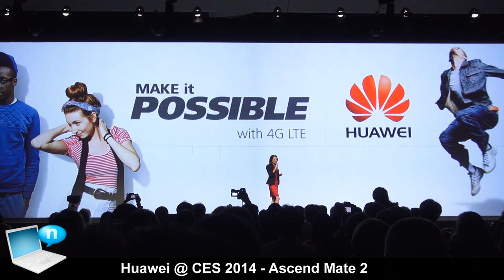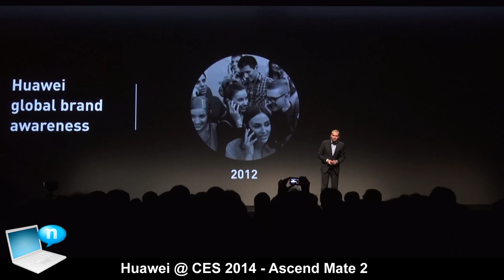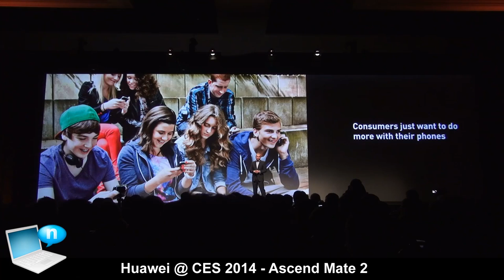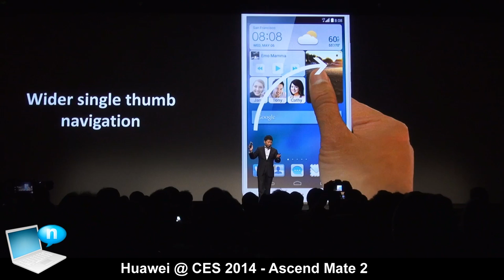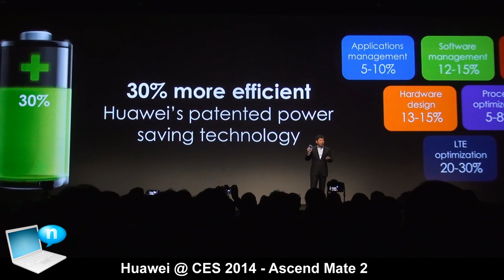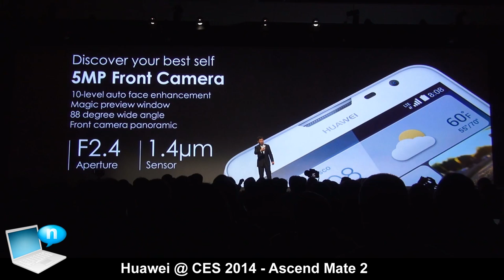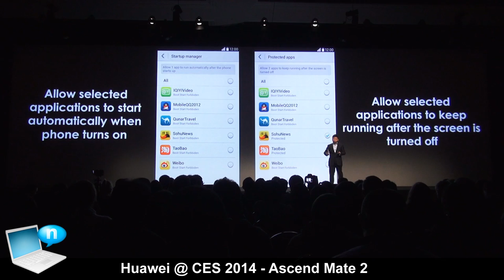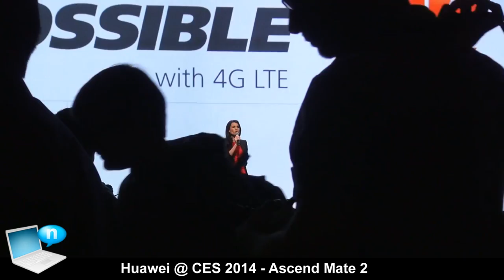Huawei @ CES 2014 - Ascend Mate 2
2014 CES Huawei Consumer BG CEO Richard Yu and EVP Colin Giles presented in press conference, launched the Ascend Mate2 4G and the future plan of Huawei consumer business.
SOCIAL